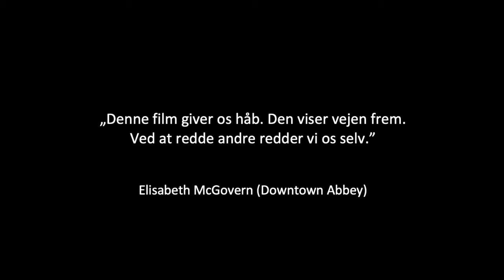EN VISION DER BLEV VIRKELIGHED – FRA HJÆLPELØSHED TIL HJÆLPSOMHED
2-4 April 2024 København - Aarhus - Holstebro

Da hundredvis af mennesker efterlades i livsfare på Londons gader under Covid-19 pandemien træder en gruppe frivillige ildsjæle i aktion.

“Denne film giver os håb. Den viser vejen frem. Ved at redde andre redder vi os selv.” Elizabeth McGovern (Downton Abbey)

Den 23 marts 2020 forvandledes London fra travl metropol til spøgelsesby på en dag. Befolkningen var blevet beordret til at blive hjemme. Alt stoppede og alle forsvandt. Alle bortset fra samfundets mest udsatte gruppe: de hjemløse. Denne film giver en stemme til de mennesker, som blev efterladt på det værst tænkelige tidspunkt i Europas største by. Efter at have oplevet den desperate situation på gaderne, startede den lille gruppe Under One Sky anført af danskeren Mikkel Juel Iversen en daglig nød-indsats. På et par uger var gruppen vokset fra en håndfuld ildsjæle til hundredvis af Londoners som dagligt gik på gaden for at hjælpe “de glemte”. I’m Still Here viser, hvad vi kan opnå gennem sammenhold, medfølelse og samfundssind.

Dette er en special visning af dokumentaren med efterfølgende Q&A mellem forfatter/musiker Lars Muhl og Under One Sky grundlægger Mikkel Juel Iversen.

Alt overskud fra dokumentaren doneres til Under One Sky.

The Vision from the Filmmakers:
In producing this film, our intention was to inspire an active movement towards positive change where:
+ We listen to and learn from people who are experiencing homelessness.
+ People with lived experience are given a front seat in the search for solutions.
+ We help facilitate badly needed change to an archaic system that continues to let people down.
+ We remove the stigma and discrimination that surrounds homelessness.
+ We recognise the pain in others and understand how that pain might be influencing their behaviour.
+ We conclude that Homelessness is unacceptable in a modern world.
+ We reconnect fractured communities and society.
+ And we empower ourselves with the courage to act.